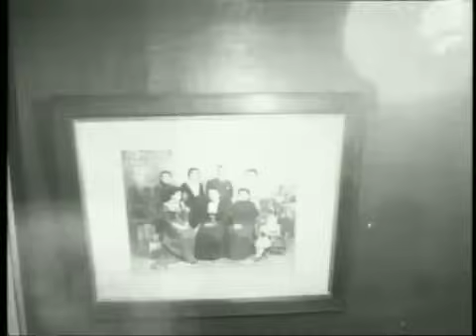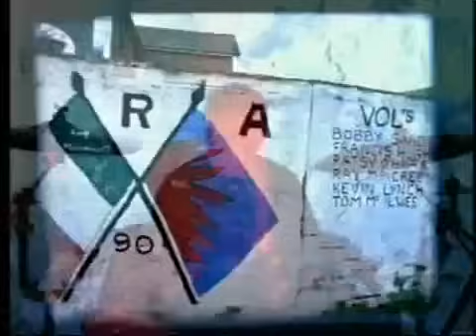The Cranberries Dolores O Riordan God Be With You Ireland